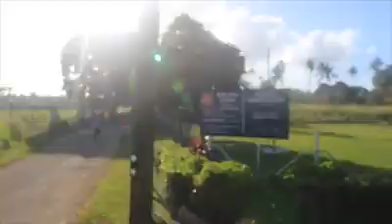OFA ATU CHARITY CONCERT Pt. 2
Giving back our talents through music and sharing our profits with Tonga.